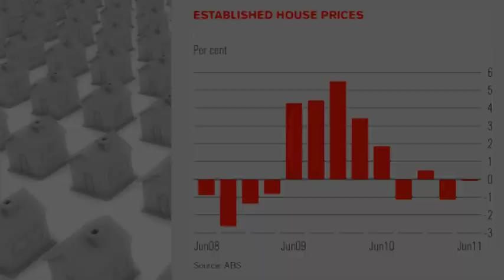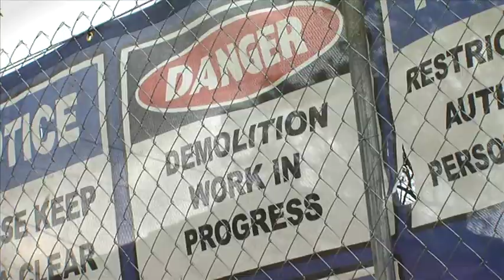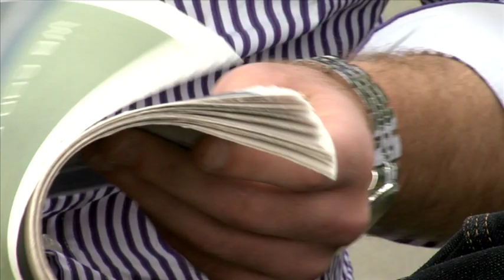BRW magazine TV interview with property investor Nathan Birch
On almost every measure our property market is performing badly, the latest Idea figure show, house prices are down, people are borrowing less and building less. Our Data Rismark analyst Cameron Kusher says people are scared to buy in an uncertain climate on our page that is number properties prices across the capital cities fell 2.9% over the past year.

Cameron Kusher:

Selling are down about 18% from the 5 years so clearly there is not a lot of activities out there in the market, we are seeing the verdant discounting tiles level since back in the mid of the GFC, so it is though out there to sell, we see a lot of record level, a lot of elevated level, interestingly it is not new listing that is driving up the total volume of stock in the market. So clearly property is quite hard in the shift many areas.

Speaker:

So while the outlook of properties grim, it also could be a great time to get the bargain, Kusher said some states are likely to perform better than others over the next 12 months.

Cameron Kusher:

The market of property is slightly falling, obviously with some variances looking out, others could be weak, like western Sydney.

Speaker:

Of course those who have made a living out investing in property are still outbreath over the future, Nathan Birch started investing when he was just 18, he said regarding whether the market is up or down the rules of investing stays the same.

Nathan Birch:

You can make money in any market place, whether the property value is going up or coming down. I put a lot of my money in my properties when everyone was telling me not buy them, the news was telling me bad things, strive was going up. If you buy at the same time keep the money.